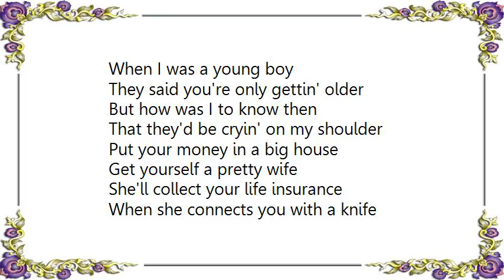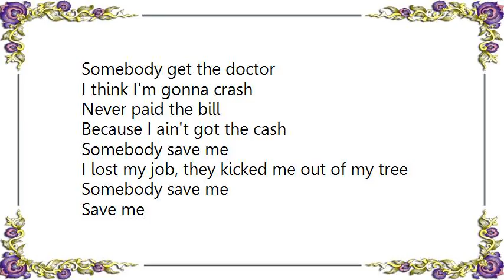Cinderella - Somebody Save Me Live Lyrics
[Lyrics Cinderella - Somebody Save Me Live]
When I was a young boy
They said you're only gettin' older
But how was I to know then
That they'd be cryin' on my shoulder
Put your money in a big house
Get yourself a pretty wife
She'll collect your life insurance
When she connects you with a knife

Somebody get the doctor
I'm feelin' pretty poor
Somebody get the stretcher
Before I hit the floor

I lost my job, they kicked me out of my tree
Save me

Everybody's got opinions
But nobody's got the answers
And that shit you ate for breakfast
Well it'll only give you cancer

We're runnin' in a circle
Runnin' to the morning light
And if ya ain't quite workable
It's been one hell of a night

I think I'm gonna crash
Never paid the bill
Because I ain't got the cash

Save me
Look out

Save me
Somebody save me, oh
Save me

I'm goin' down for the last time, look out
Save me
Sa-a-a-a-a-a-ave me
Save me